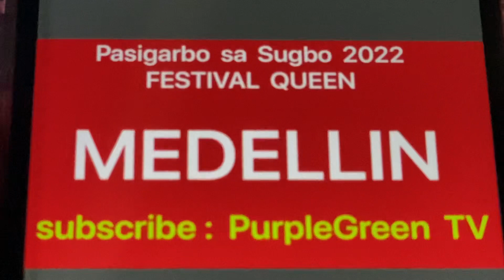PASIGARBO SA SUGBO 2022 Medellin Festival Queen | Group Performance | Ritual Dance | Coronation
PASIGARBO SA SUGBO 2022 Festival Queen
Grand Coronation Night live at Cebu City Sport Complex - Cebu City Philippines.

Witness the beautiful and gorgeous ladies
as they represent their hometowns. Showcasing their beauty and creativity of their provinces such as their culture, food delicacies, tourist attraction, and the hospitality of their people.

This is the biggest and grandest celebration
of FESTIVAL QUEENS in the Province of Cebu.